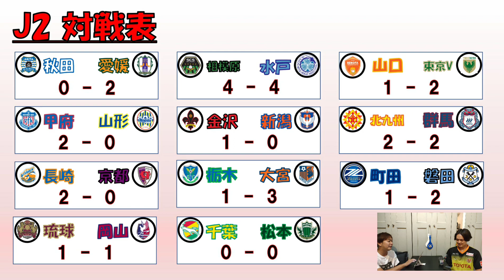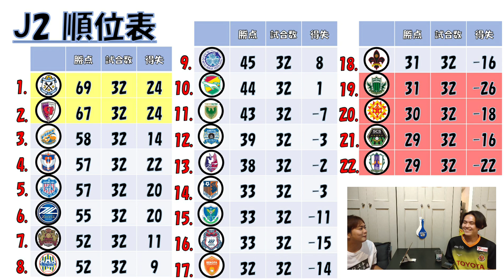【週間J2】ジュビロ磐田首位奪還‼︎ V・ファーレン長崎3位浮上で昇格争い激化‼︎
クロストちゃんねるです！

今回は、週間J1です🙋‍♂️🙋‍♂️

是非に、

【アカウント】